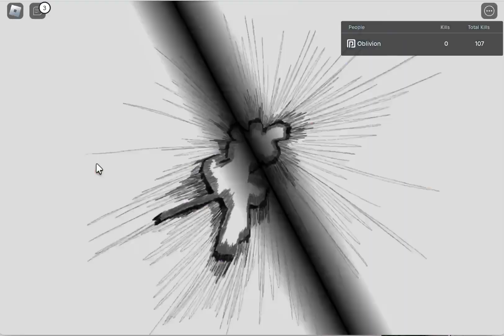Tsb transition test #2